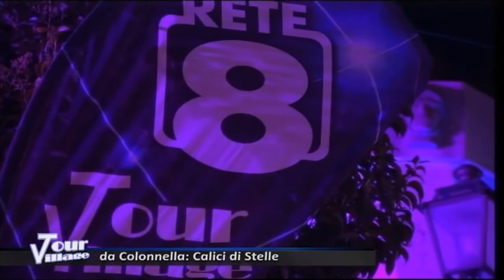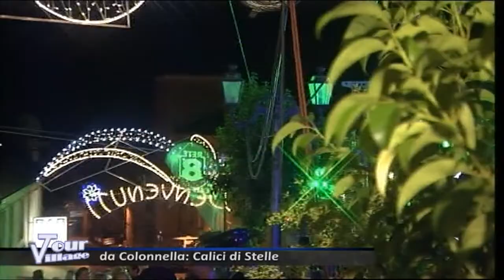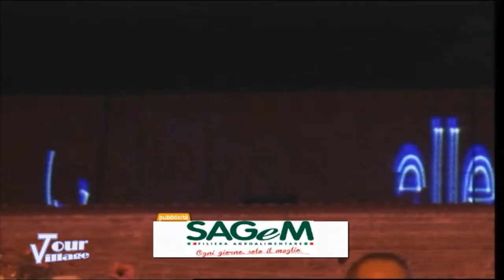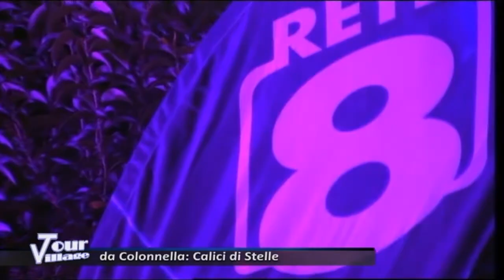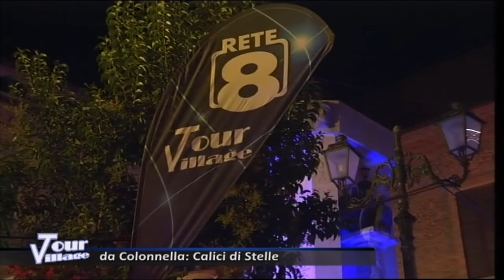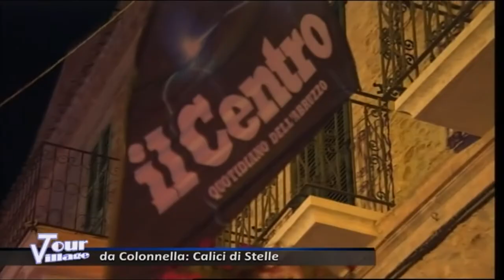Rete 8 Tour Village - Calici di Stelle da Colonnella del 10/08/2017